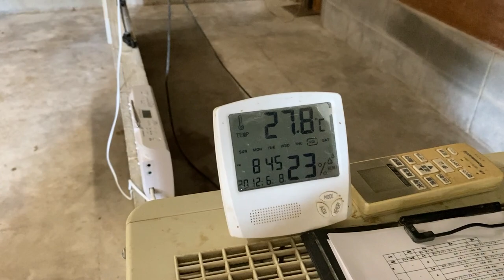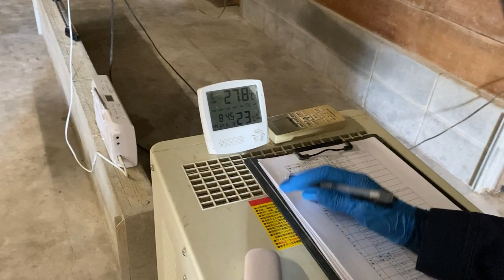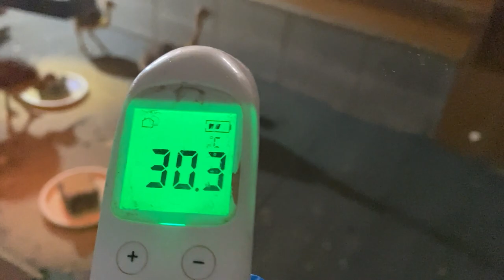朝のひな舎の世話 元気なひなたち20230511【美里オーストリッチファーム】ダチョウのヒナ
2023年5月11日（木）のダチョウのヒナの世話の様子になります。